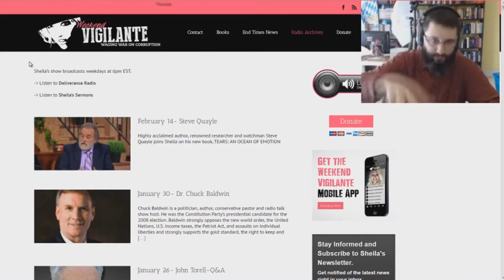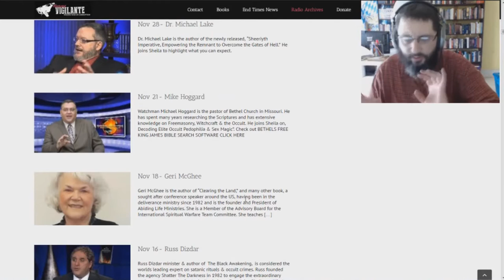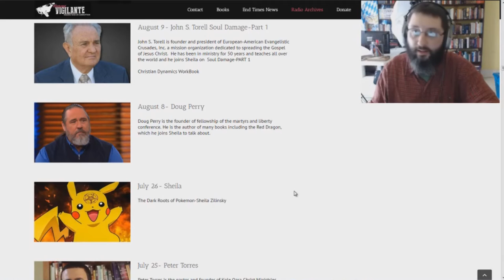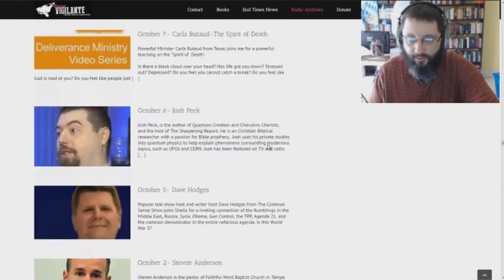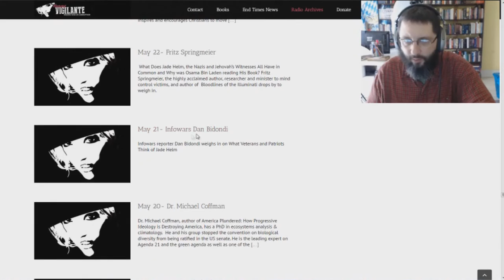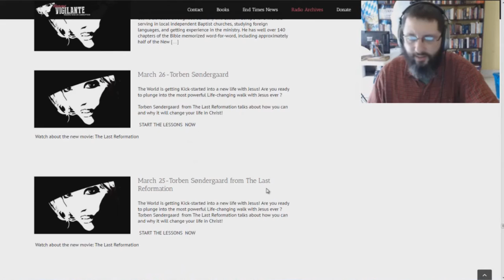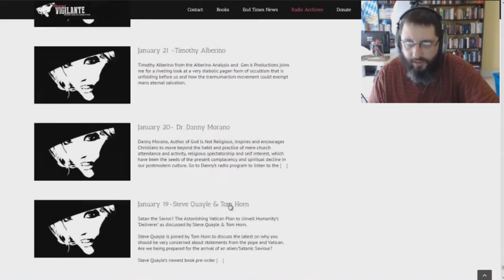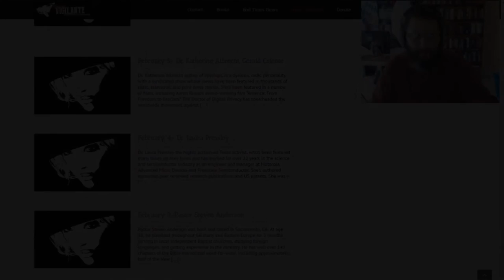Birds Of A Feather Flock Together!